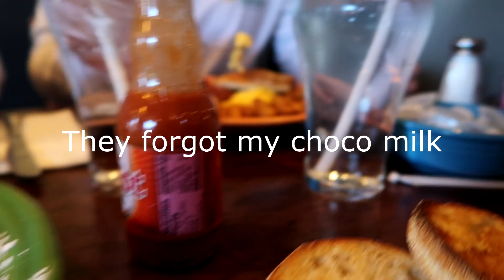THE LAST FEW DAYS (100th Video!)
Welcome back to another RANDOM vlog guys! This is my 100th video and I didn't even realize until I started to upload! CRAZY!!!